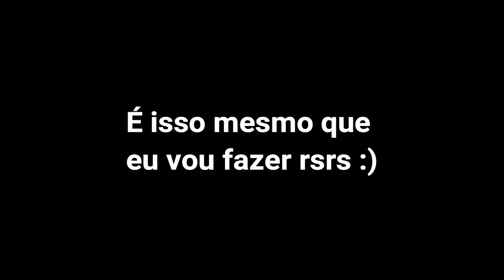SÉRIES PARA ASSISTIR NA QUARENTENA | Biah Carvalho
Oiie seus lindooos!!! Hoje trouxe minha irmã pra gente dar dicas de séries da Netflix e do Amazon Prime, pra vocês assistirem e se divertirem nessa quarentena!! Espero que gostem da nossa seleção e comentem aqui embaixo suas séries favoritas!! Um beijo e até a próxima!! :)